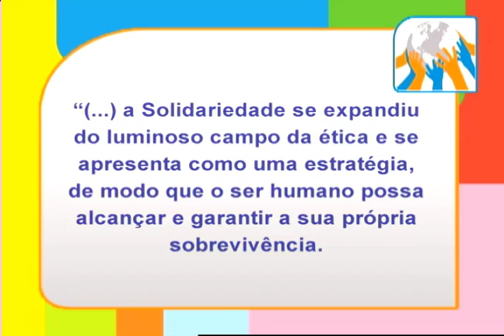Sociedade Solidária - A cultura de doação no Brasil (Parte 2)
Programa Sociedade Solidária
Tema: A cultura de doação no Brasil
Convidada: Paula Fabiani - Diretora-executiva do Idis (Instituto para o Desenvolvimento do Investimento Social)